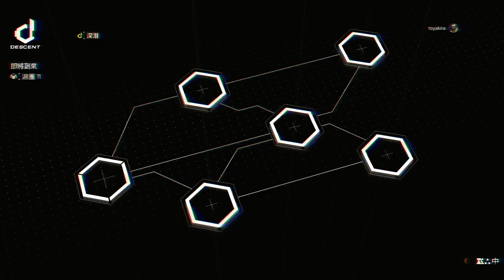全境封鎖2 深潛喋喋不休輕機槍站ㄌㄨ打法